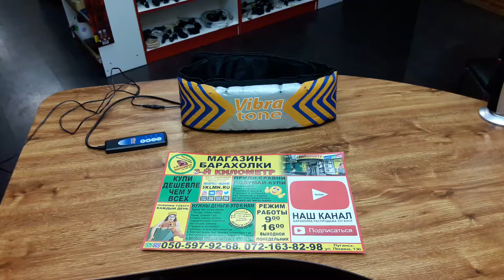Вибратон Пояс для похудения baraholka rasprodaga lugansk 3klmn movies магазин барахолки третий килом